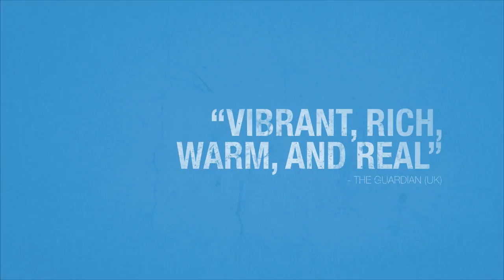Acorn TV Exclusive | No Offence Season 2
In Series 2 of this award-winning series from the creator of Shameless, DI Vivienne Deering (Joanna Scanlan, Notes on a Scandal) and her team contend with a gang war inflamed by a crime family matriarch (Rakie Ayola, Sahara) who is just as ferocious as Viv herself. Also starring Alexandra Roach (Anna Karenina) and Elaine Cassidy (Acceptable Risk).